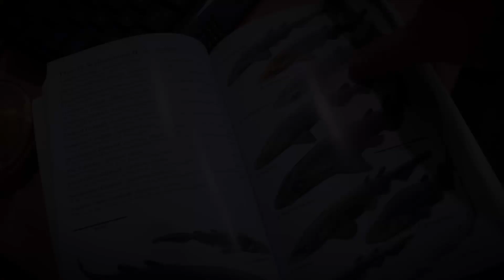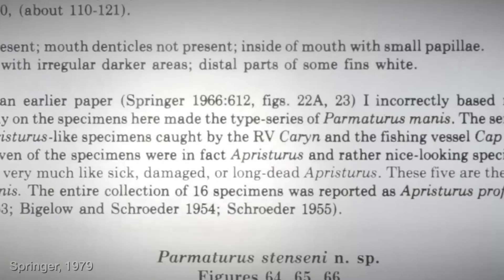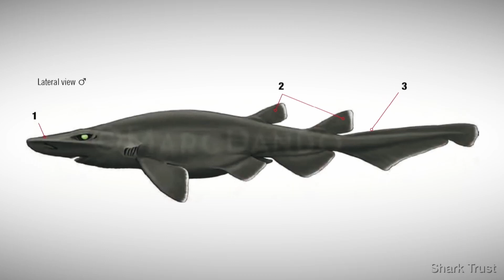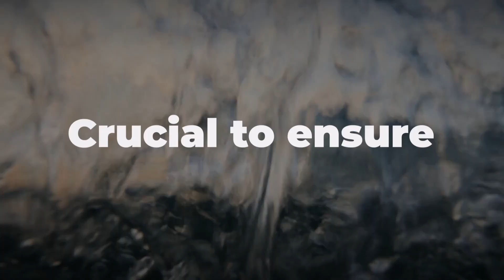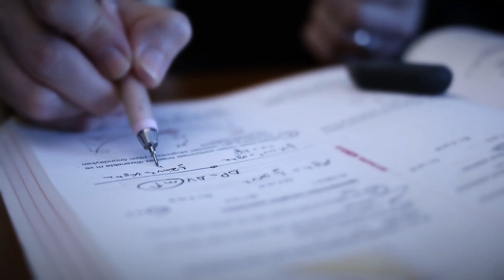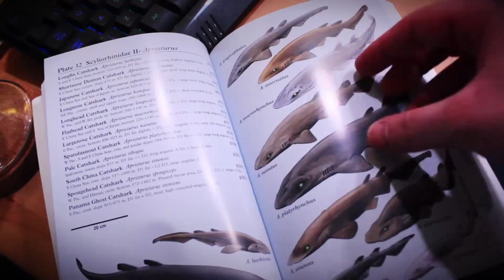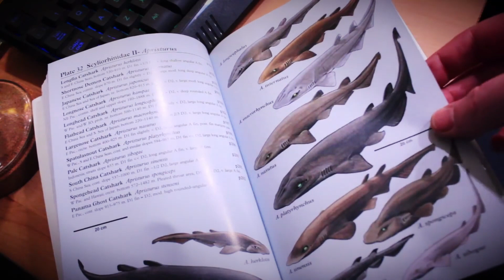Scientists JUST Discovered Spooky New Ghost Catshark Species in Deep Sea!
Marine biologists made an incredible discovery - a new deep sea shark species called the ghost catshark! Found off Western Australia, this elusive creature has unique adaptations like laying eggs on deep sea corals. This video explores the ghost catshark's spooky appearance, habitat in the dark ocean depths, distinctive egg-laying behaviors, and the threats it faces from climate change and deep sea mining. Join us on this underwater adventure to uncover the mysteries of this fascinating new deep sea creature!